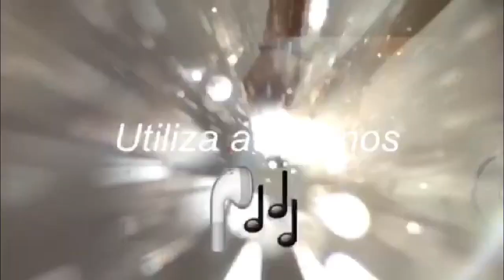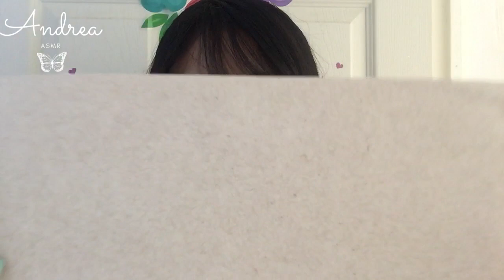ASMR| Varios Triggers en 9 minutos| Tapping| Relajante | Andrea ASMR 🦋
El término ASMR (Autonomous Sensory Meridian Response en inglés: ‘Respuesta Sensorial Meridiana Autónoma’)
La mayoría de la gente suele referirse al ASMR como sonidos que les producen relajación o cosquilleo. También lo utilizan personas con problemas para dormir.